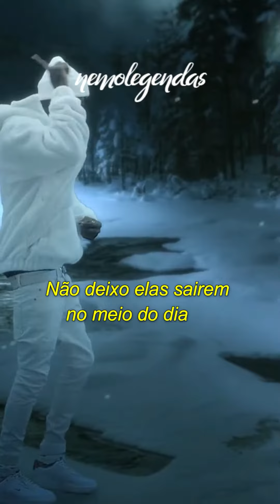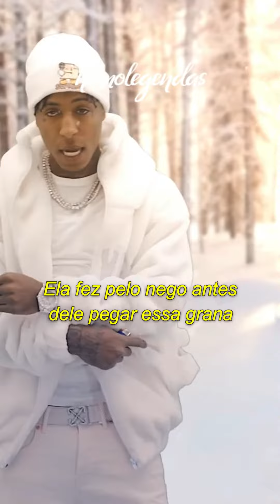NBA Youngboy - Made Rich (Legendado Para Status)